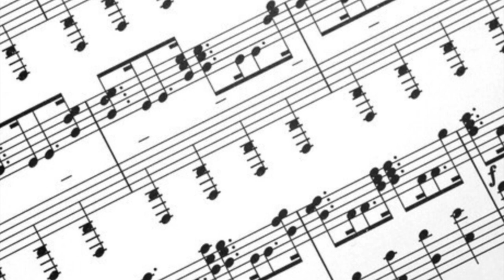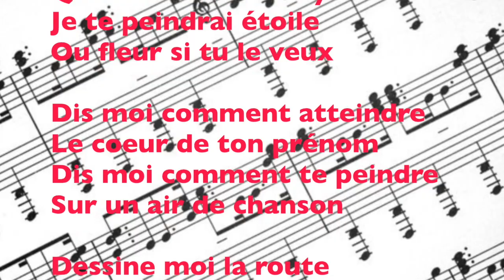Dis moi comment te peindre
Parlé
          Brume , brouillard , nuages
          Où es-tu perdu dans le néant ?
          Silence , vision , mirage ,
          Dis moi comment te peindre , dis moi comment ?

Dis moi comment atteindre
Le coeur de ton prénom
Sur un air de chanson

Le chemin de ta vie
Sur le ciel de mon nid

Veux-tu être mon guide
Me tracer le chemin
Eclairer ce grand vide
Ou je te cherche en vain

Montre moi ton visage
Que je peigne tes traits
Viens sors de ce mirage
Prends place à mes côtés

Les portes de ton coeur
Sur la toile du bonheur

Je viendrai sans escorte
Dis moi par où passer
Pour atteindre ta porte
Enfin te rencontrer

Laisse tomber le voile
Qui te cache à mes yeux
Je te peindrai étoile
Ou fleur si tu le veux

Dessine moi la route
Où ton prénom est né
J’y trouverai sans doute
Tout ce que je cherchais

Je ne puis faire d’ébauche
De toi je ne sais rien
Dois-je te peindre en croches
Ou en alexandrins

Dis moi commente te peindre

Paroles de Claude soulet
Encore un texte pour exemple de ce que l'on peut faire

Vous êtes chanteur , compositeur , un de mes textes vous plait , ou vous avez une idée , ou une mélodie disponible pour mettre des paroles ? Alors contactez-moi